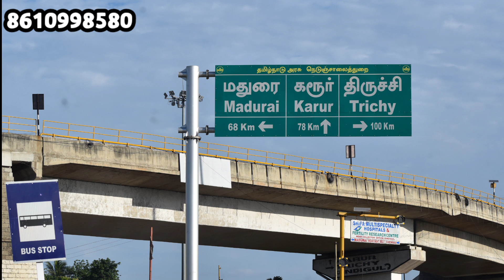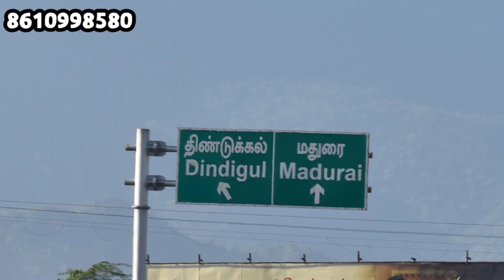Madurai Road NH Base DTCP APPROVED Plots#Dindigul#8610998580.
Site details,
This site situated just opposite Raj milk factory,
Towards Dindigul to Madurai NH Road,
Very near by Parvath's college, Anugraha international school, JK College, JJ Arul Hospital And A2B Restaurant,
Site on road base,
Site fully 30 ft and 24 ft wide taroad provided,
Well drainage and solar street light available,
Site fully fenced,
Near by pillyar natham bustop,
Well transport facilities,
Free document registration,
Plots available size from 1200 to 2400 and above,
Price per sqft rs.1450/-
For contact,